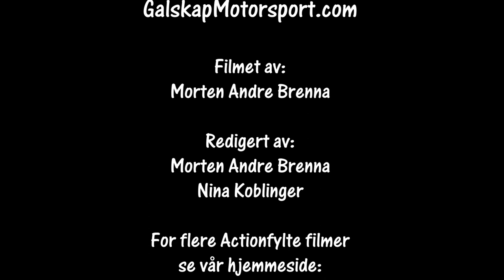Rally Elverum 21.01.2023 SS8